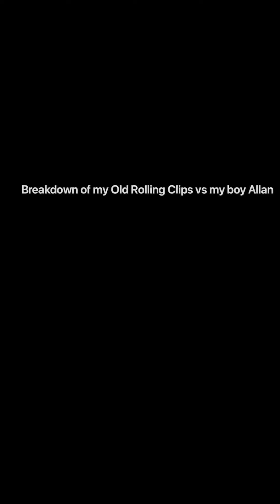Old BJJ Rolling w/ Commentary as a no Stripe White